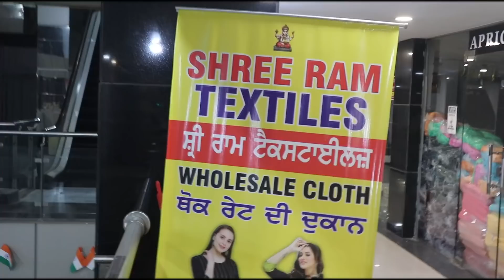Latest designs of Punjabi Suits, Pent-shirt, kurta-Pajama I Wholesale Shop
Hlo friends

Friend agar aapko sabhi videos saath ki saath dekhni hai to aap hmara whatsapp group join kr skte ho . Jisme aapko sabhi video ke link sabse pehle milege😊

SEARCHING TAGS
welcome business
tripat textile
best shop of suit
Searching tags
Cloth merchants
Suit merchants
Ladies Punjabi suit
Garam suit
Pashmina suit
Winter collection
Welcome business channel

Ladies suit
Punjabi suit
Embroidered suit
Welcome business
Suit shop
Ludhiana
Delhi wholesale market
Surat wholesale market
Gandhi nagar
Wholesale market of ladies gown
Garara sharara
Cotton suit
Jam cotton
Searching Tags
Wedding wear
Party wear cloths

Lehenga choli
Bridal lehenga
Best lehenga shop in l
9 Comments